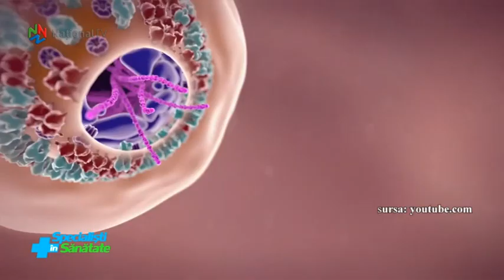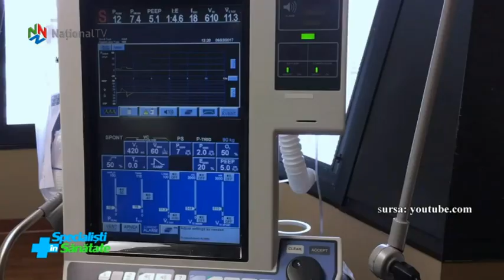Specialisti in sanatate - 30 octombrie 2021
Noi detalii privind sanatatea mintala si cea emotionala, sub asaltul valului patru al pandemiei de coronavirus si al altor necazuri, dar si solutii pentru echilibru. Explica psihologul clinician Cristina Trepcea.  Informatii si sfaturi utile pentru o buna sanatate orala, intr-o noua rubrica ”La dentist cu dr. Leahu”. Calitatile curative ale fructului acai si o masca naturala pentru ten, buna de aplicat in aceasta perioada. La rubrica de Remedii Naturiste, cu Manuela Grecu.